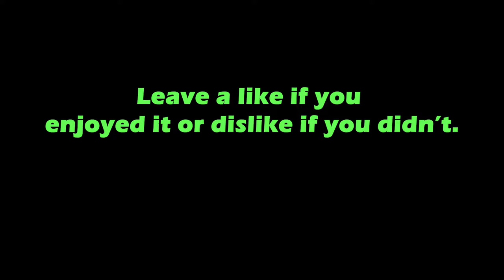Call Of Duty Modern Warfare Montage